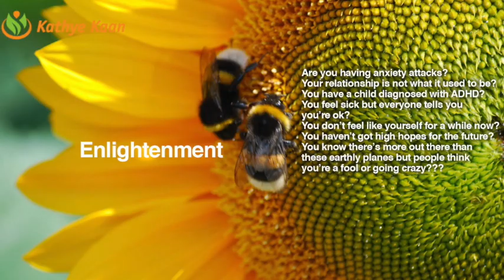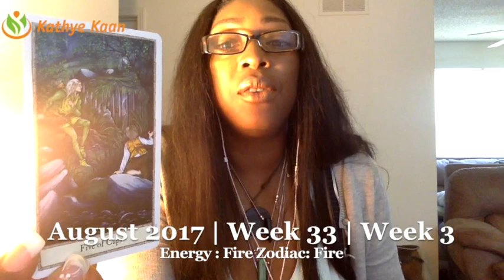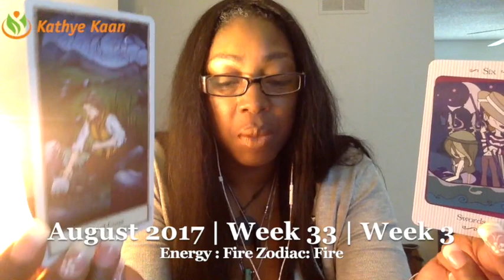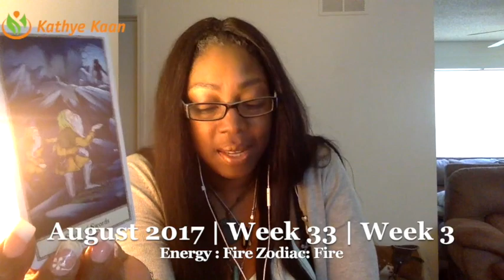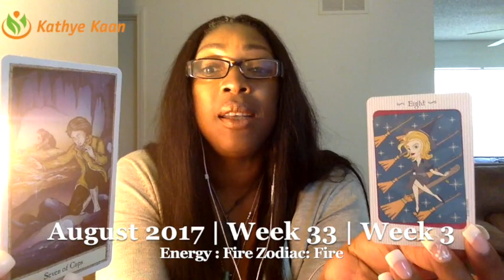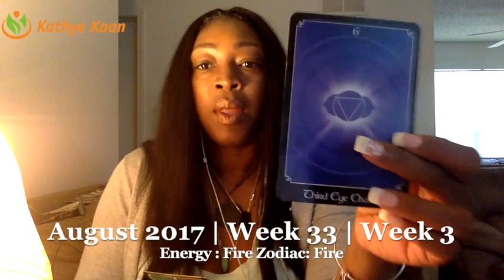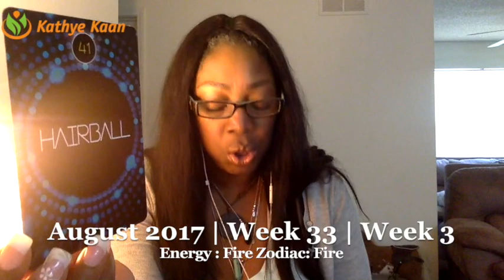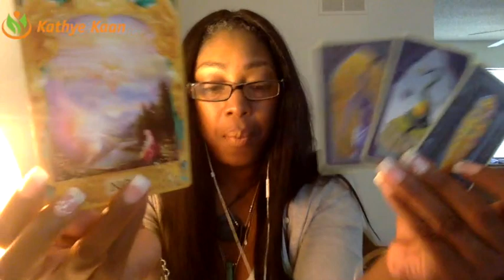VIRGO Weekly Reading Psychic Tarot Horoscope | Week 33 | 14 - 20 August